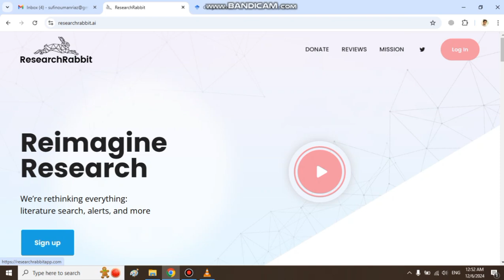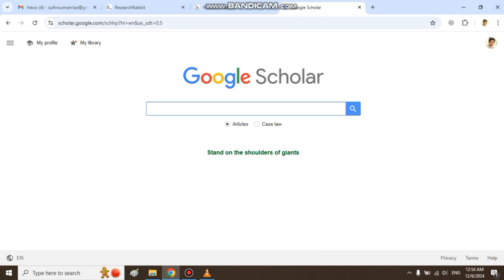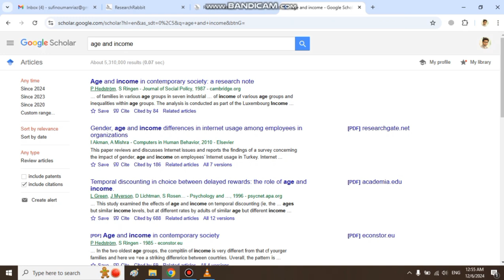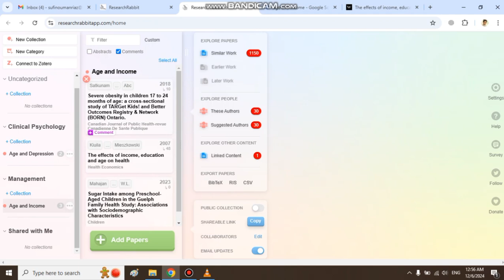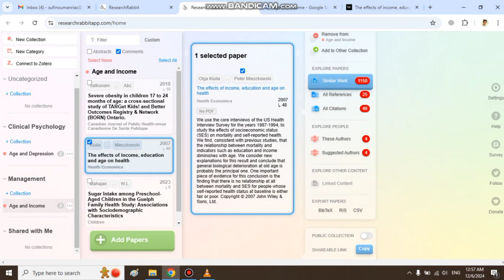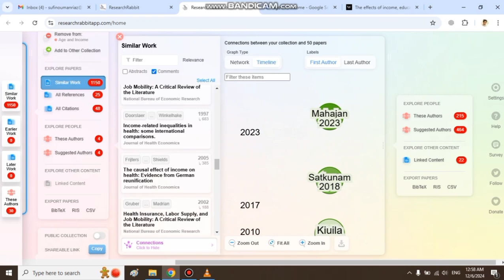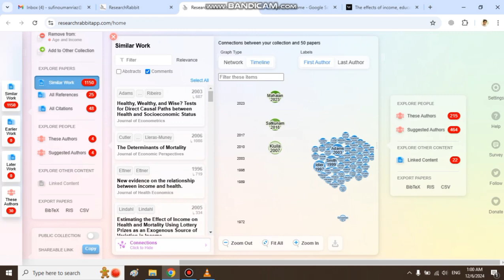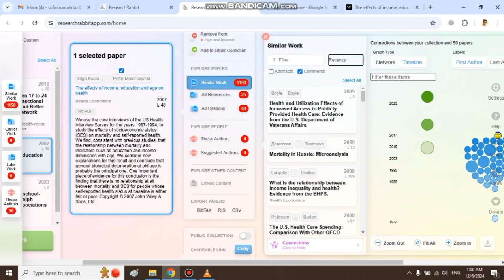How to find right papers with Research Rabbit Tutorial: The Best Free AI Tool for Literature Reviews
Struggling to keep track of your research or find the right academic papers for your literature review? Discover Research Rabbit, a powerful and completely free AI tool designed to transform the way researchers, students, and academics approach their work. In this video, we provide a comprehensive walkthrough of how to use Research Rabbit to streamline your literature review process, discover new and relevant papers, and build a well-organized, interconnected library of resources.

Learn how its intuitive interface and AI-driven suggestions can save you hours of work by identifying related papers, generating personalized recommendations, and helping you stay up-to-date with the latest research in your field. We’ll also explore how Research Rabbit’s collaborative features make it easy to share your findings with colleagues and team members.

Whether you're a university student working on a thesis, a researcher conducting groundbreaking studies, or simply someone who needs to keep up with academic literature, this tool is a game-changer. Dive into the future of research with Research Rabbit and take your academic journey to the next level. Watch now to see how you can simplify your workflow, stay organized, and achieve better results in less time